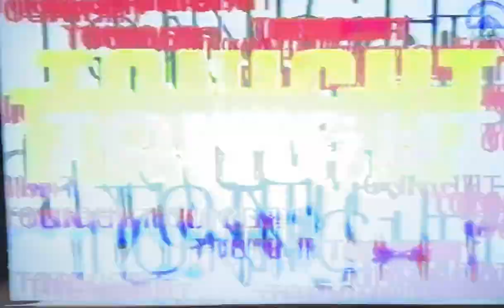Paramount Comedy Channel - Start-up, Summer 1998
Friday night comedy, every night.

Well to be fair, second programme aside (I grant you that clip hasn’t aged well) is a very strong line up and certainly more worthy than wall to wall Friends on modern day Comedy Central.

For context Paramount Comedy used to follow Nickelodeon every night at 7:00pm with lots of acquired US sitcoms, classic British shows and a mix of new material from up and coming comedians. It wasn’t uncommon for the last minute of Nickelodeon to be used exclusively for Paramount trailers.

Paramount Comedy became Comedy Central in 2009.

Apologies for the poor sound and picture quality.